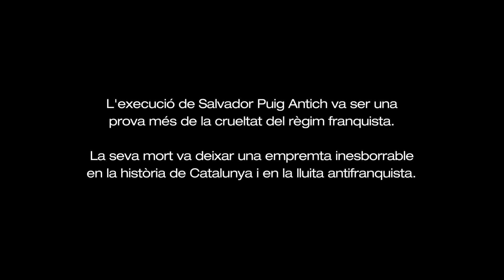Rafael Pradas Camps - Memòria Oral del Periodisme Català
Rafael Pradas Camps (1945)
Pradas era periodista a El Correo Catalán i recorda amb detall la cobertura de la mort del dictador. En la seva narració, descriu la preparació anticipada de les portades i la informació, així com les nits de guàrdia.

Un altre fet històric que va marcar profundament a aquella generació va ser l'execució de Salvador Puig Antich, que Pradas va cobrir des de la mateixa redacció. Puig Antich tenia vint-i-cinc anys quan va ser executat el 2 de març de 1974 per garrot vil, una prova més de la crueltat del règim franquista. La seva mort va provocar una gran indignació i va convertir-lo en un símbol de la lluita antifranquista a Catalunya.

Al llarg de la seva carrera, ha treballat i col·laborat en nombrosos mitjans de comunicació. És autor de diverses publicacions sobre Catalunya i Barcelona entre les quals destaquen “Barcelona, memòria d'un segle”, conjuntament amb Josep M. Huertas i Jaume Fabra (2001), “Viviendas del gobernador. Una història urbana” (2008), “La plaça Catalunya i l’avinguda de la Llum” (2009), “El Carmel, 30 anys de progrés” (2011). De 1979 a 1983 va ser regidor de cultura de l'Ajuntament de Barcelona.